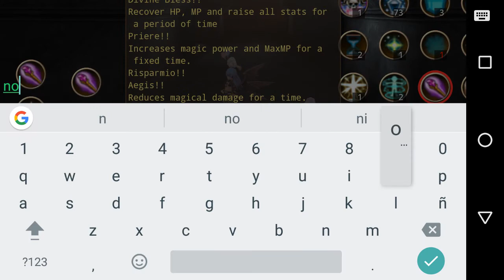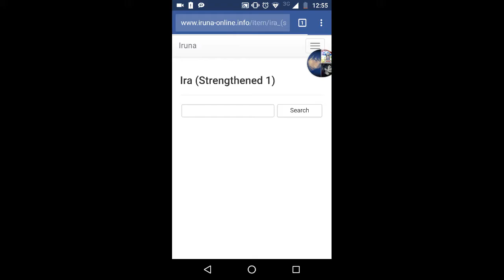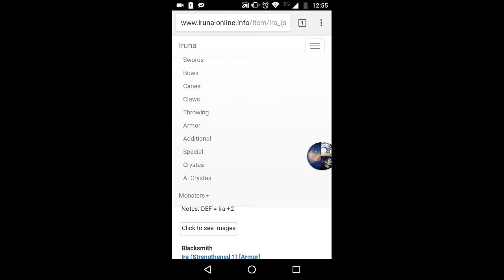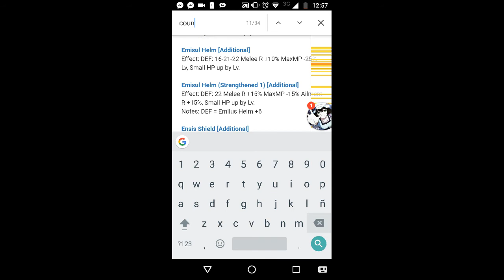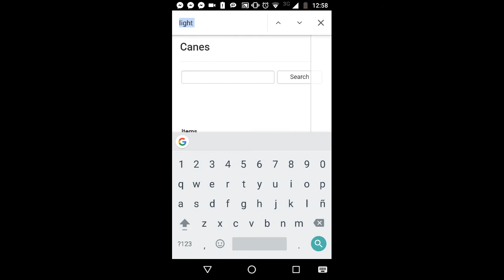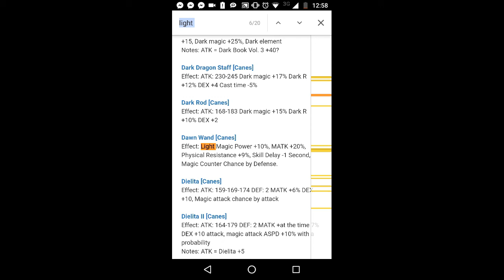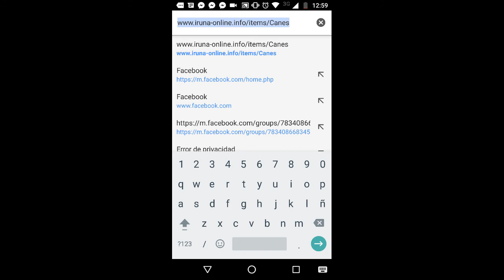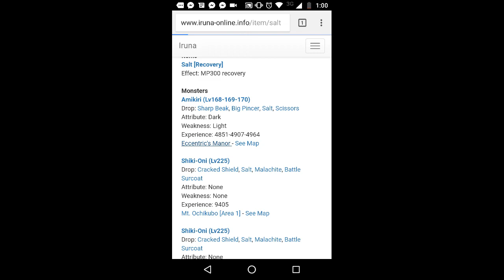Iruna Online - Bishop tutorial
comenten, lo hice como a las 6am (ahi dice la hora xD)en cuanto desperté y volví a dormir cuando terminé de grabar xD, espero les sirva de algo